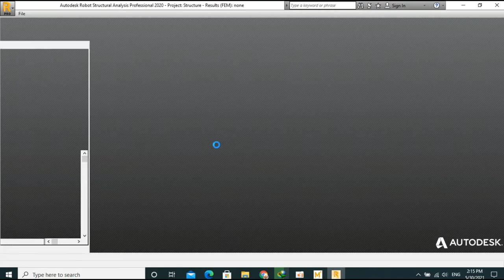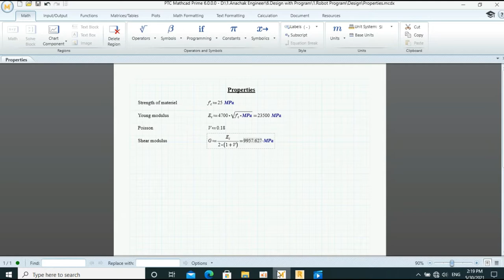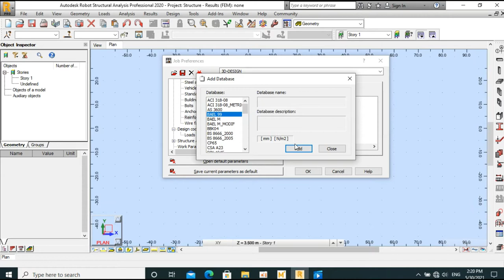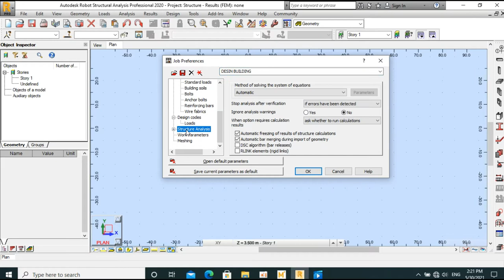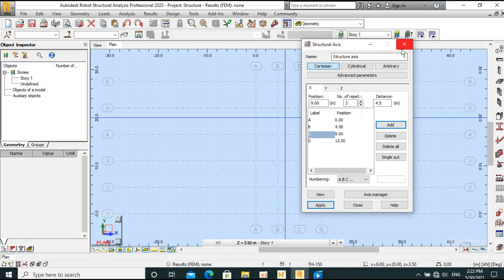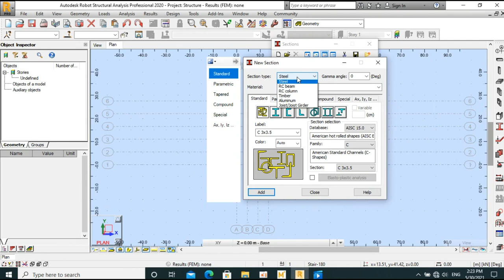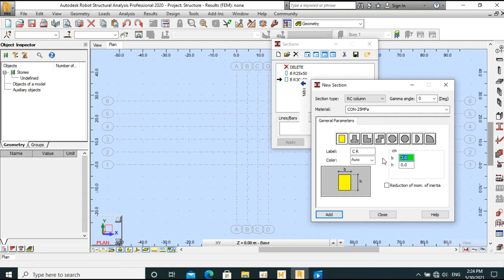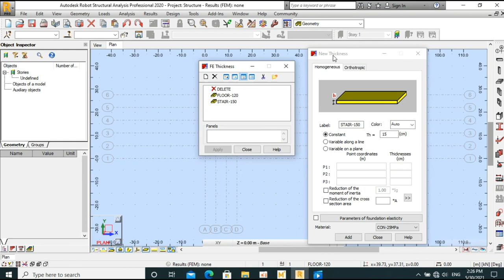How to make job preference+grid line+Beams+Columns Part 1